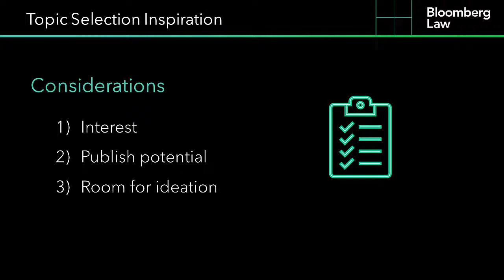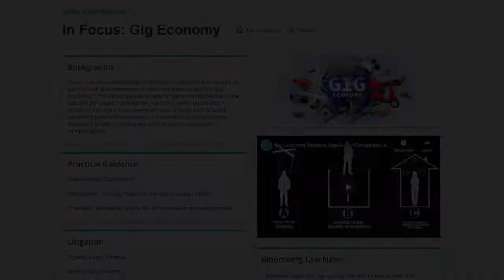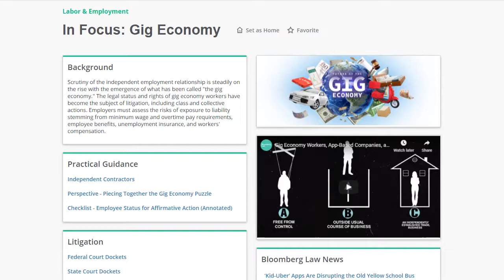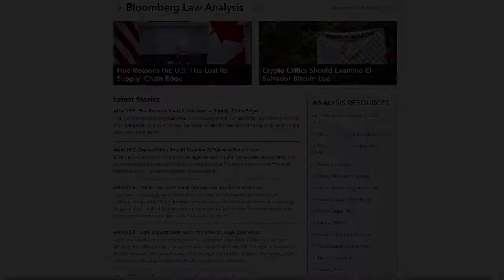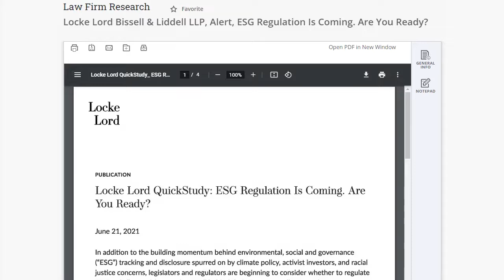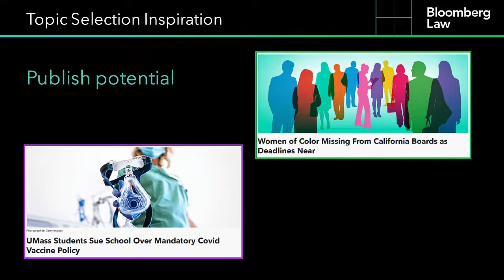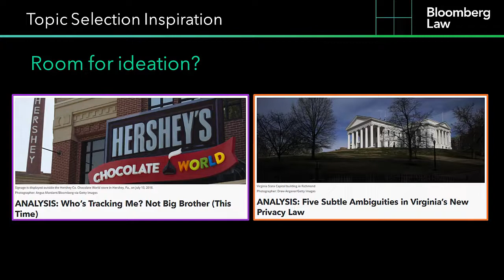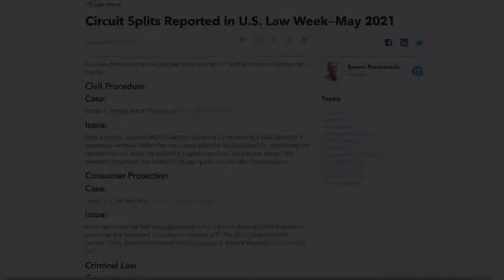Writing for Law Review: Picking a Topic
A law review note is a student-written piece that critically analyzes an aspect of the law. It should be deeply researched, well-documented, and make a clear argument on an original, timely topic.

But how do you choose that topic?

Bloomberg Law offers tools and resources to help with the topic-selection process. Watch for tips and tricks to finding a compelling, publish-worthy topic.